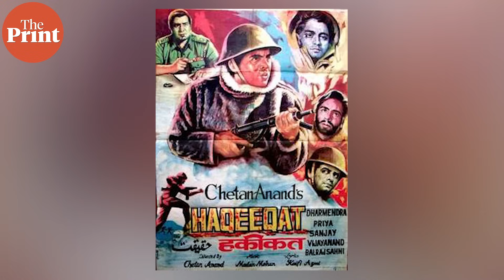Israel-Hamas war in Gaza, Suella Braverman, Myanmar crisis, cricket | Ep88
इजरायल और हमास के बीच जंग और ब्रिटेन में गृहमंत्री सुएला ब्रेवरमैन को पद से हटाए जाने से लेकर म्यांमार में संघर्ष और क्रिकेट तक, हमारे इस साप्ताहिक शो HeadlinesKePeechayShekharKeSath में शेखर गुप्ता दे रहे हैं आपके सभी सवालों के जवाब अपूर्वा मंधानी के साथ.

Timestamps:

1:10 - इजरायल-हमास संघर्ष के उग्र होने के साथ, Bassem Youssef और Piers Morgan के बीच एक interview वायरल हो गया है जिसमें Bassem का दावा है कि संघर्ष कभी भी हमास के बारे में नहीं था और इजरायल कई सालों से फिलिस्तीनियों को West Bank से Jordan की तरफ और गाजा से Egypt में धकेलने की कोशिश कर रहा है. क्या आपको लगता है कि इजरायल गाजा पर कब्जा कर लेगा?

6:01 - Western देशों में pro-Palestine और pro-Israel बड़े पैमाने पर विरोध प्रदर्शन हो रहे हैं. युद्ध को लेकर भारत में बहुत कम विरोध प्रदर्शन हैं. शेखर जी इस अंतर को कैसे देखते हैं?

9:28 - Hardliner सुएला ब्रेवरमैन ब्रिटेन कैबिनेट से चली गई हैं और हमारे पास ब्रिटेन के पूर्व प्रधानमंत्री Centrist डेविड कैमरन वापस आ गए हैं, क्या यूके-भारत FTA sign होने कीया संभावना है? या इस पर अब भी कुछ रुकावटें आएंगी?

11:54 - क्या आप म्यांमार में चल रहे संकट के बारे में कुछ बता सकते हैं?

14:17 - क्या भारतीय टीम साल 2003 की ऑस्ट्रेलियाई टीम से ज़्यादा मज़बूत है?

15:56 - सवाल - BHU में लड़कियों के साथ sexual harassment के cases जैसे Normal हो गए हैं और अभी वाले case में तो Gangrape की धारा भी लगाई गई है. लड़कियों की बातें सुनकर तो यही लग रहा है कि ये रोज़ की घटना हो गई है. इनको किसी का डर नहीं है. शासन-प्रशासन इतना नालायक है क्या? आखिर कितना मुश्किल है ये रोकना, वो भी बस 1300 एकड़ के एक Campus में?

17:16 - CTC में आपने बताया था कि, जबकि पाकिस्तान ने अपने dues नहीं चुकाए हैं, ऐसे में चीन जानता है कि उधार दिए गए पैसे का मूल्य कैसे प्राप्त किया जाए. लेकिन जैसे-जैसे ज्यादा से ज्यादा कर्जदार संकट में पड़ेंगे, क्या भविष्य में इसका चीन की अर्थव्यवस्था पर असर नहीं पड़ेगा?

19:05 - कांग्रेस पर BRS पार्टी के हालिया हमलों के संबंध में आपके क्या विचार हैं, किन factors के कारण कांग्रेस तेलंगाना जैसे राज्य में इतनी महत्वपूर्ण खिलाड़ी बन गई है?

22:08 - मैंने आपको अपने कुछ CTC में पुरानी फिल्मों का जिक्र करते देखा है. जब हम हॉलीवुड में बनी अच्छी युद्ध फिल्में जैसे "Saving Private Ryan", "Schindler's List" आदि देखते हैं, तो हम भारतीय सिनेमा की अच्छी war movies क्यों नहीं देखते?

24:56 - क्या हमास-इजरायल वास्तव में powers of order और powers of disorder के बीच एक great fight का हिस्सा है? क्या आपको लगता है कि चीन और रूस भारत-पाक या north korea, ताइवान आदि में third front खोल सकते हैं?